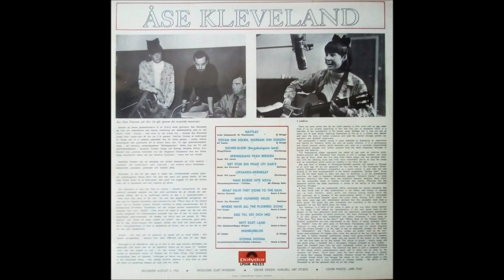Åse Kleveland - Donna Donna (1965)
Lyrics - Majken Johansson
Singing - Åse Kleveland